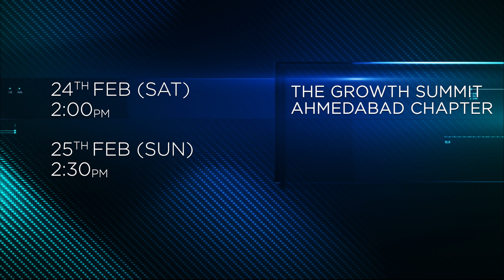Ahmedabad edition | YES BANK & CNBC-TV18 present TheGrowthSummit In assoc. with Max Life Insurance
Catch the voices driving the ascent to a $10 trillion economy in the Ahmedabad chapter of YES BANK & CNBC-TV18 present The Growth Summit In Association with Max Life Insurance only on CNBC-TV18. (pls tag in the caption words itself)